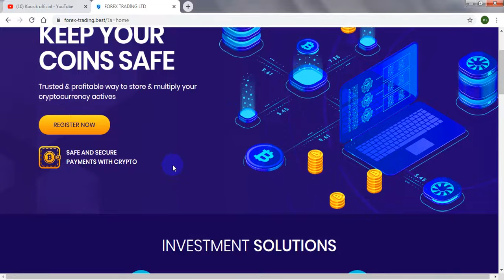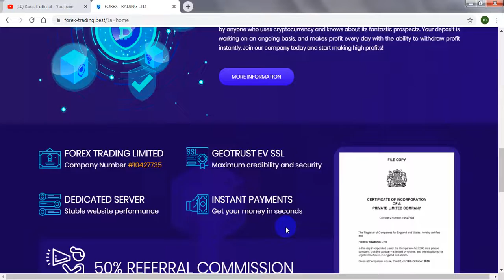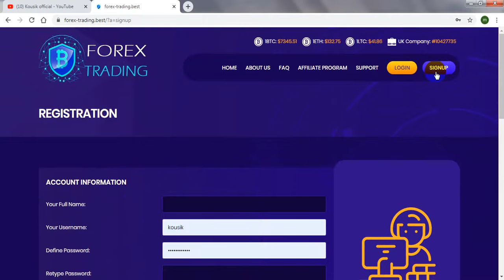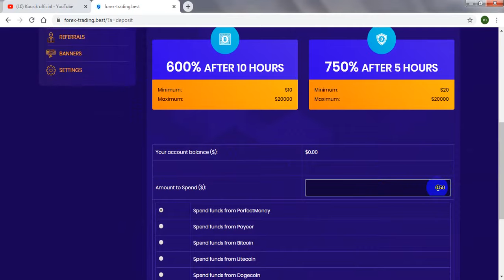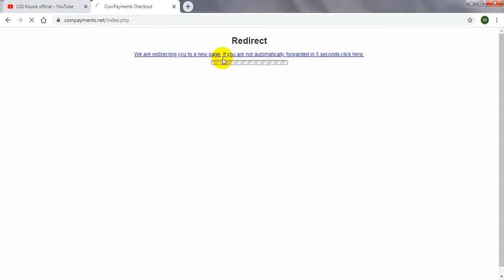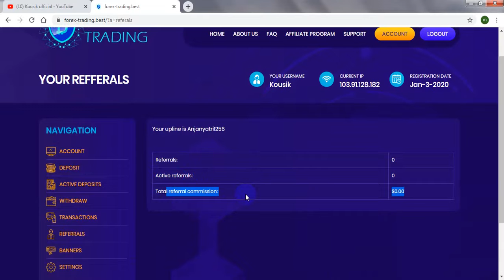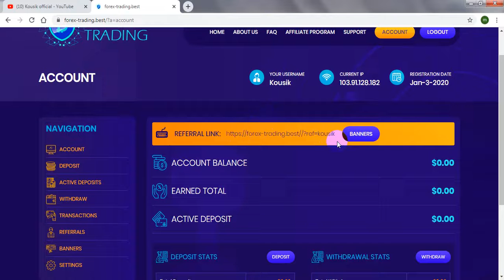forex_ trading new Hype doubler site2020| 00day runing| eran daily$20 |live deposit| kousik official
forex_trading.best new hype doubler site2020| 00 day runing| eran daily $20 |live deposit| EARN $10 TO $20 PER DAY 100%-EASY WAY TO EARN MONEY ONLINE IN 2019-HOW TO MAKE MONEY ONLINE 2019, best eranning way